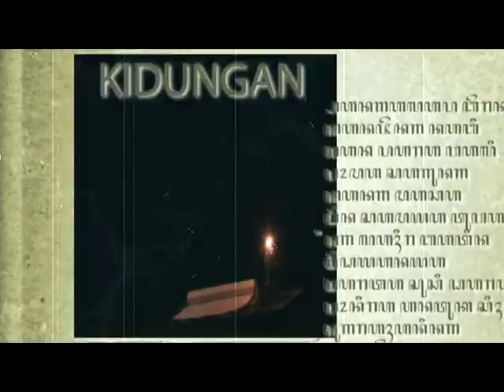TEASER || MOCOPATAN / MACAPATAN || KARATON SURAKARTA HADININGRAT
Mocopatan adalah seni melagukan atau menembangkan syair mocopat yang
dilakukan oleh sejumlah orang secara bergiliran. Mocopat merupakan tembang yang dominan dipergunakan dalam segala jenis kesenian Jawa, seperti karawitan, wayang kulit, wayang orang, kethoprak, ludruk, jathilan, langen mandrawanara dan lain-lain. Sejak jaman Pajang hingga Kasunanan Surakarta dan Kasultanan Yogyakarta, sastra mocopat merupakan sastra Jawa yang paling dominan. Hal itu dibuktikan dengan selalu munculnya mocopat dalam setiap seni pertunjukan yang ada.
Pada umumnya mocopat diartikan sebagai moco papat-papat (membaca empat-empat), yaitu cara membaca yang terhubung dengan tiap empat suku kata.
Namun ini bukan satu-satunya arti dari mocopatan. Definisi lain dari seorang pakar Sastra Jawa, Arps menguraikan beberapa arti lain di dalam bukunya Tembang in two tradition. Selain yang telah disebut di atas ini, arti lainnya ialah bahwa -pat merujuk kepada jumlah tanda diakritis (sandhangan) dalam aksara Jawa yang relevan dalam penembangan mocopat